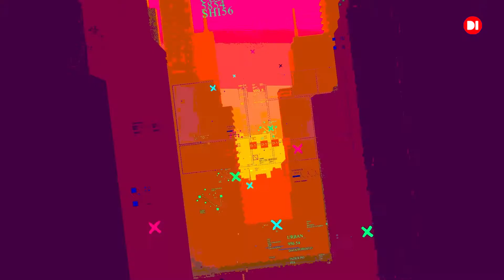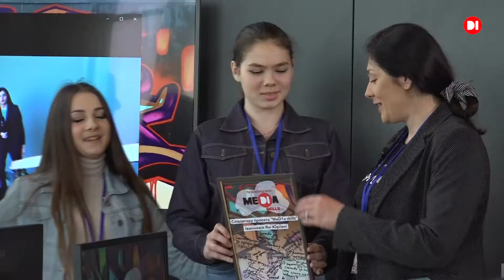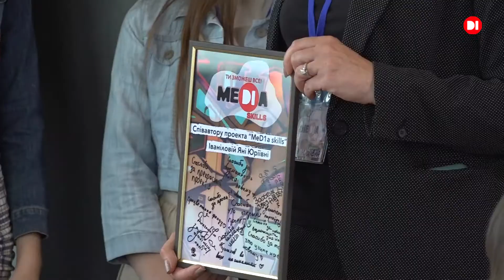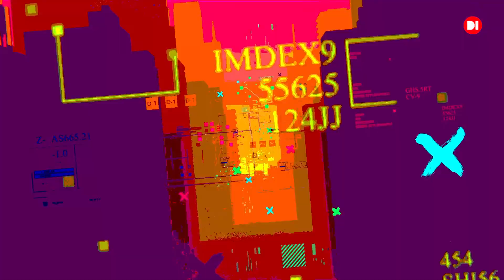Прем'єра освітнього реаліті-шоу - «meD1a skills».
Перший сезон, неймовірні учні, робота в студії, за пультом, перед камерою...  Справжні емоціі, вражаючі ідеї, успішні проекти дітей ...
Дивіться на D1 та у наших соцмережах